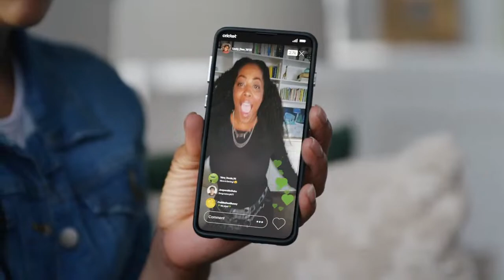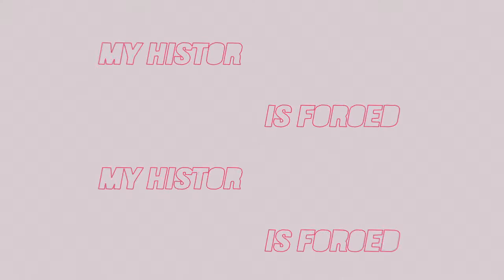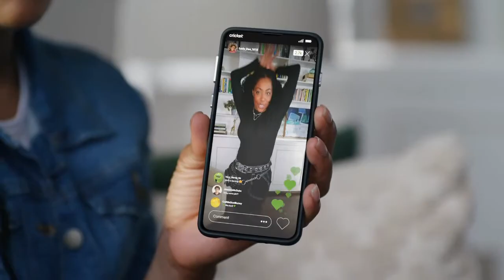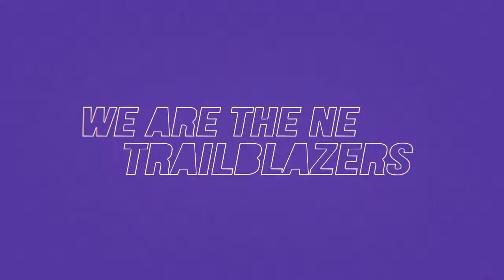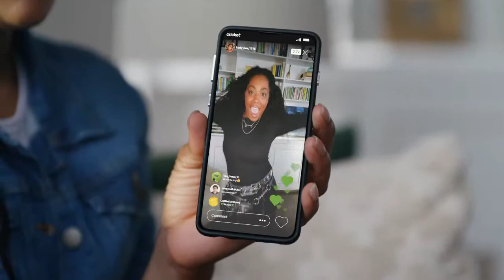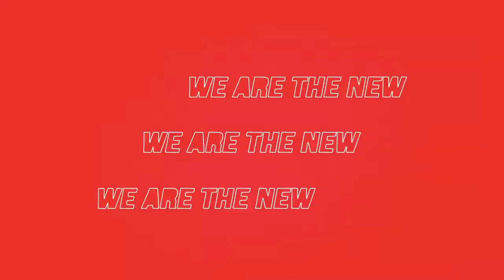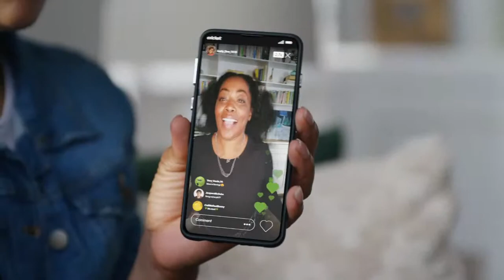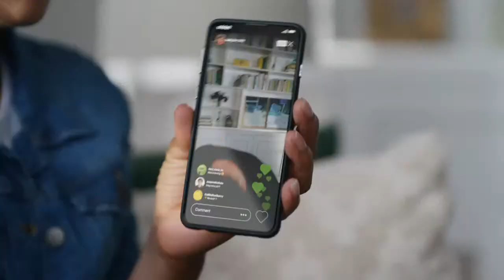2021 SWAC SOFTBALL CHAMPIONSHIPS: Prairie View vs Alabama A&M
Prairie View vs Alabama A&M